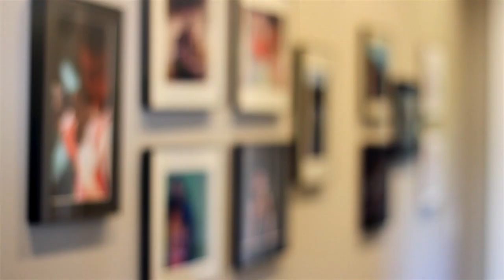Walt & Angela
Walt & Angela share the need for cancer research to save lives faster.